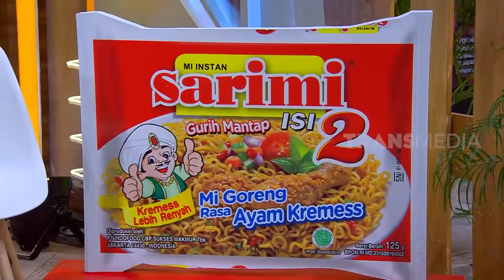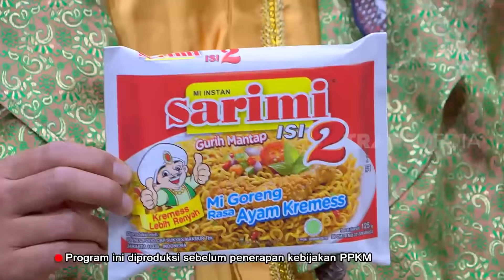OVJ LAMA BALIK LAGI? | OPERA VAN JAVA (16/01/21) Part 3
Wayang OVJ lama ngumpul lagi nih! Kangen kan?
Pas banget nih kalo nontonnya sambil nikmatin Sarimi Isi 2 Goreng Ayam Kremess!
Saking nikmatnya sampe bikin lidah bergoyang!
Sarimi Nikmatnya Emang Bikin Goyang